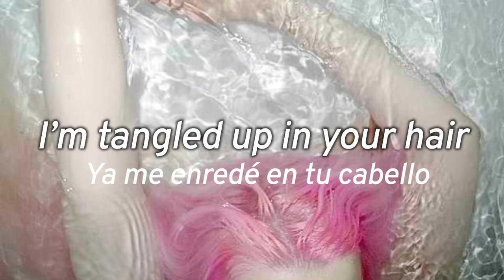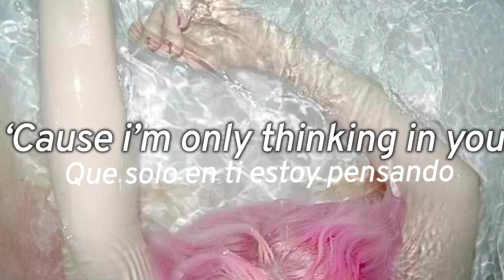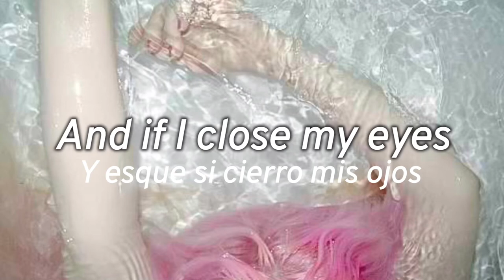Ramona ~ Ojitos soñados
This song is from Ramona, I hope you enjoy the lyrics.